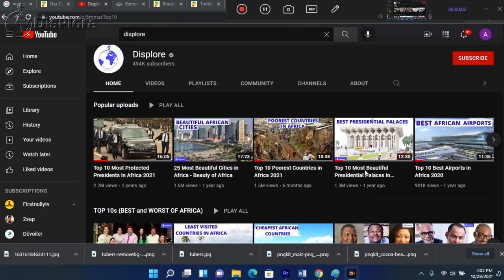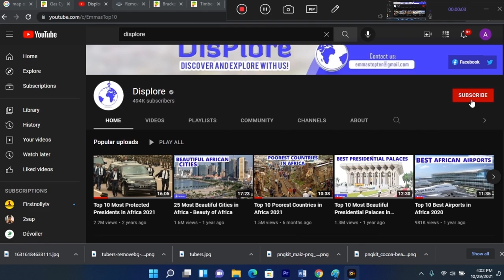10 Things You Did Not Know About Johann Rupert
10 Things You Did Not Know About Johann Rupert